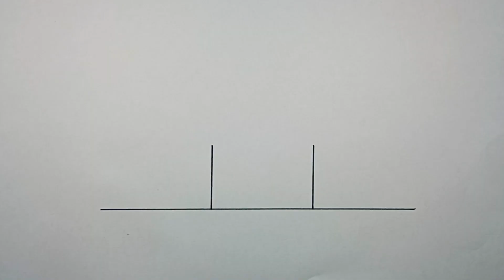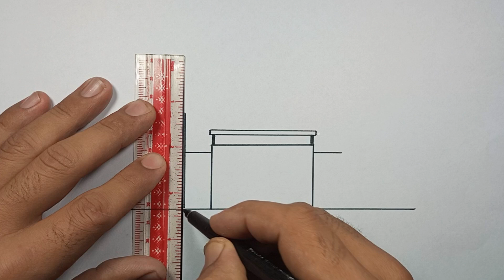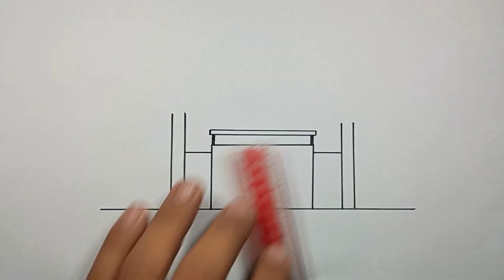Beautiful 💚 MASJID Drawing with pencil ✏️ | MASJID Drawing with pencil colours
THIS IS MY SECOND YOU TUBE CHANNEL ABOUT NATURE DRAWING